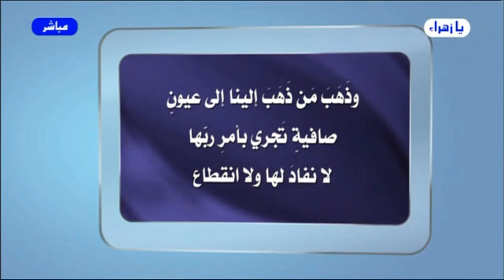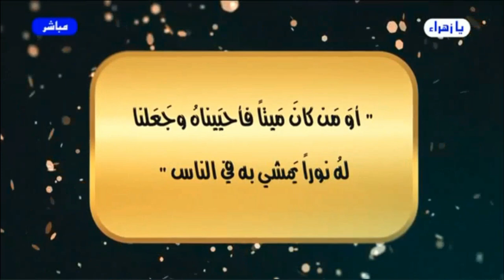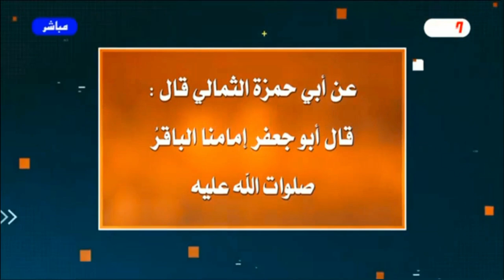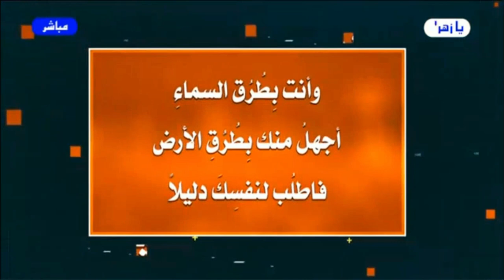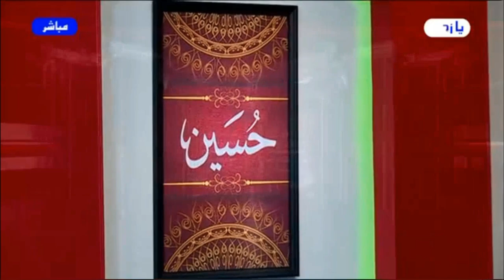برنامج : الخاتمة الحلقة (171) / هذا هو الحُسين / عبد الحليم الغزي